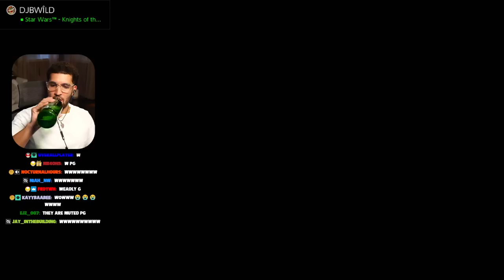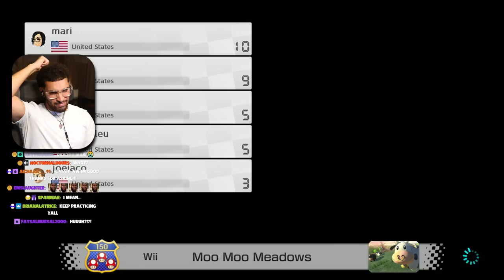The Most TOXIC race in Mario Kart HISTORY w/ imDontai, Mari, Joe, Krysta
Mario Kart 8 Deluxe w/